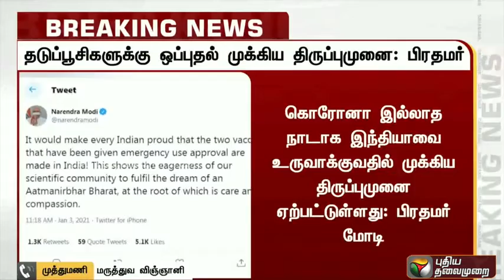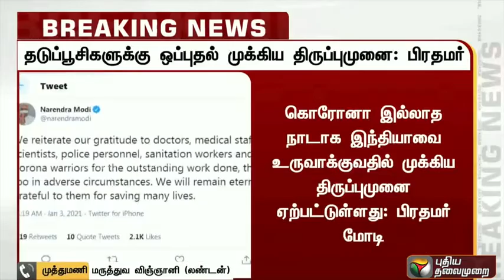தடுப்பூசிகள் விரைவில் மக்களை சென்றடையும் என நம்புகிறேன் முத்துமணி மருத்துவ விஞ்ஞானி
Hopefully the vaccines will reach people soon Muthumani Medical Scientist
கோவிஷீல்டு தடுப்பு மருந்தின் சிறப்பம்சங்கள் என்ன Covishield Corona Vaccine
What are the highlights of Covishield Corona Vaccine?
Corona vulnerability CoronaCovid that has transformed 20 people across the country
coronavirus, covid-19, new strain of coronavirus, New varient corona affected 20 people in India,coronavirus, covid-19, pandemic, New version of coronavirus,tamil news, live tamil news, live news, Corona 2.0 news tamil,பிரிட்டனில் இருந்து இந்தியா திரும்பியவர்களில் 6 பேருக்கு உருமாறிய கொரோனா
What is the current situation in the UK Doctor Shakti Karunanidhi Explanation
Tamil News, Puthiya Thalaimurai News, Election News, TamilnaduNews